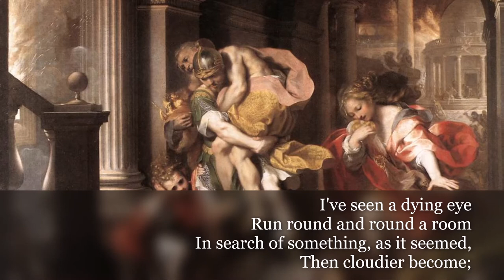I've Seen a Dying Eye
Without disclosing what it be,
’T were blessed to have seen.
— I've Seen a Dying Eye, Emily Dickinson